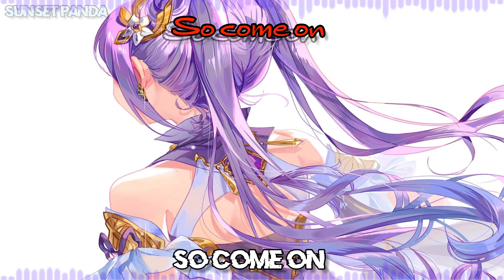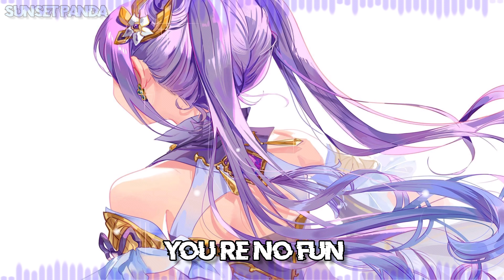Daycore - Seventeen (Ladytron/ Lyrics)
🎵 Music

Song: Ladytron - Seventeen

🎥 Programs

Song File: MyMedia
Effects: Videostar
Lyrics: VLLO
Picture: Anime Gallery

Font: Doctor Glitch

🎬 Media

Character: Keqing

🎤 Video Credit

Video: me (sunset panda)

No Reposts!!!

Minecraft:

Genshin Impact: